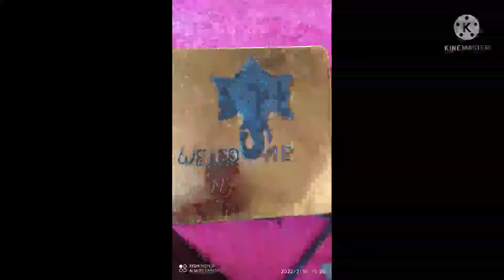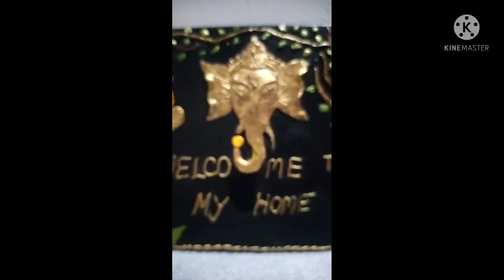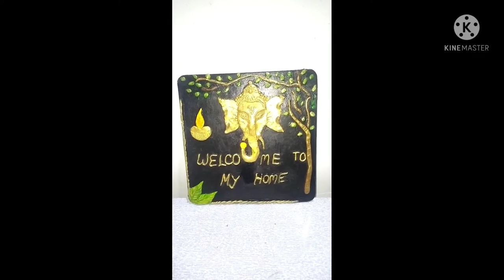Ganesha clay painting|| Ganpati clay mural painting|| DIY Ganpati meking idea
nomoskar bondhu hokol moi Rimpi Das apunaluk hokoluke suwagotom jonaisu mur YouTube channel @rimpishandwork  channel loi
aji moi apunalukr agot ata dhuniya video agbohai disu aha koru apunalour ai video tu sai val lagibo aru Jodihe apunalukr video tu sai val lage tente please like comment share and also subscribe my channel for more art and craft video
aji moi ata DIY Ganpati Bappa || Ganesh clay painting|| Ganpati clay mural painting|| DIY Ganpati meking idea video ata bonaboloi try korisu aru apunalukr logot share korisu jodi val lage tente video tu like kori dibo